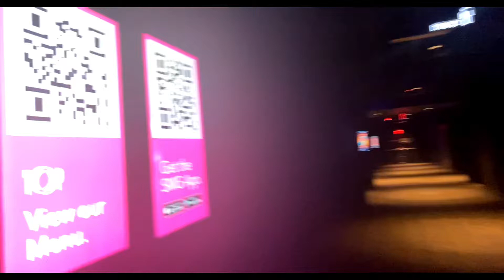R.E.S.P.E.C.T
Come along with nuenue and I on a beautiful 😍  day!!

We are "The Whole Family!" Featuring a large family from Texas with 19 plus family members. We post daily vlogs Monday through Friday! Come follow our lives individually & become a part of THE WHOLE FAMILY!